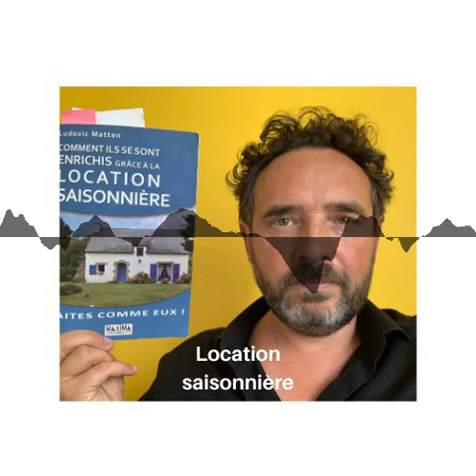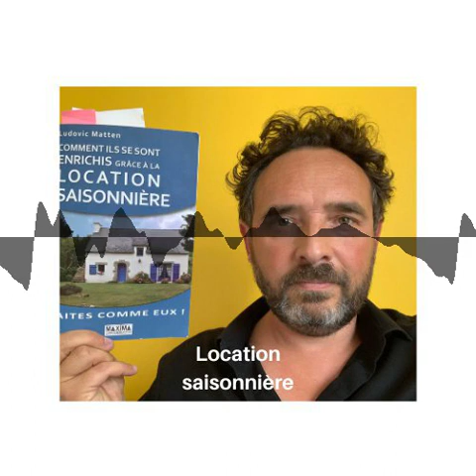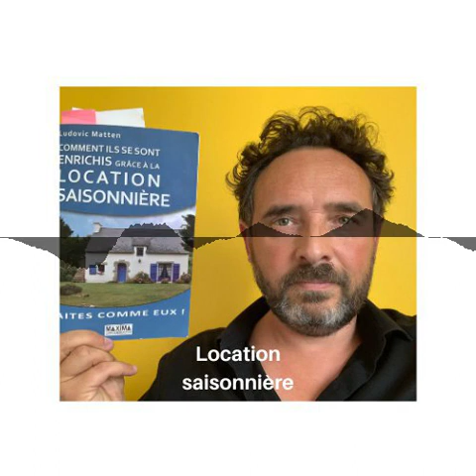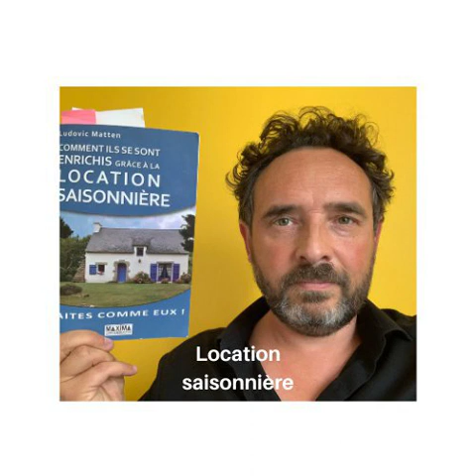Location saisonnière : livre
Comment ils se sont enrichis grâce à la location saisonnière.

Livre de Ludovic Matten : journaliste, investisseur, auteur du livre.

Ce podcast s’adresse tout particulièrement à ceux qui ont le projet d’investir, qui s’intéresse à ce sujet, et qui se posent des questions.

Et paradoxalement, à ceux qui sont propriétaires d’un bien et qui ne voulez PAS faire de location saisonnière.

Car le chapitre de la fiscalité du meublé est une mine d'or pour réaliser de substantielles économies légalement, facilement.

Dans ce podcast :

1) Sujet : interviews, fausses croyances : mer et montagne

2) Exemples : Villes moyennes : Troyes, Angers, Auxerre

3) Leçons : activité prenante, chronophage… Et gare à la fiscalité

4) Une pointe de juridique

5) Comment louer plus : qualité, photos, agenda, réactivité, annonce. Avoir une stratégie (prix).

6) Fiscalité du meublé saisonnier
Des histoires d’investisseurs en location saisonnière qui de bonne foi :
• Ne déclarent pas leurs loyers.
• Déclarent leurs recettes locatives meublées dans la case des revenus fonciers.
• Pensent avoir trouvé le Saint Graal grâce à l’abattement de -50%.
• Suivent les conseils d’un expert-comptable non-spécialiste en LMNP qui les a donc induits en erreur avec des conseils erronés.
La fiscalité du meublé est sans doute un des sujets les plus arides à traiter et les moins simples à comprendre.

7) Mon expérience personnelle en location saisonnière.

Conclusion :
Posez-vous les bonnes questions, testez, achetez ce livre !

Stéphane Lejeune
Ex-chasseur immobilier (Ancienne carte professionnelle T CPI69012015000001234 - CCI de Lyon)